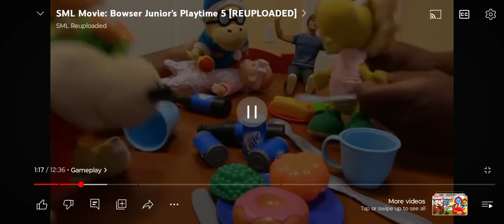SML Movie: Juniors Playtime 5! Her Chest Is flatter Than Her Back🤣